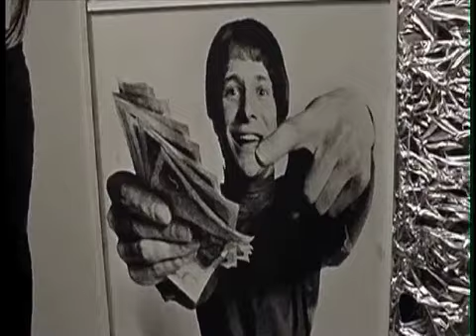Privilege | I've Been A Bad, Bad Boy (Klara Tavakoli Goesche)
"Is it only you on your radio? Could we try another station?" For 'Privilege' fans, a special moment between Steven Shorter and Vanessa... This is an explanatory version of the music video I made previously for "I've Been A Bad, Bad Boy" by Paul Jones, featuring scenes from the groundbreaking Peter Watkins film from 1967, 'Privilege'. Stunningly ahead-of-its-time, with its pseudo-documentary style of storytelling, the film stars Paul Jones (from Manfred Mann) and Jean Shrimpton.